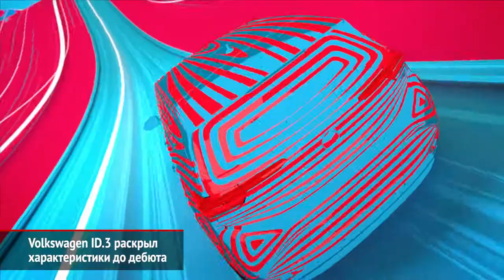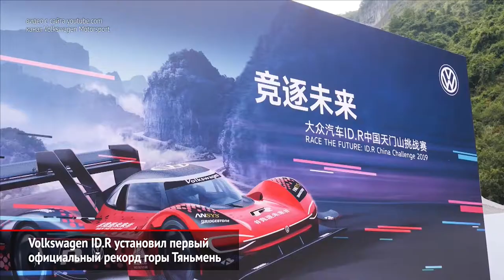Volkswagen ID.R установил первый официальный рекорд горы Тяньмень | Новости с колёс №474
Гоночный электрокар Фольксваген Ай-Ди-Ар продолжил свою рекордную одиссею в Китае — взобравшись на гору Тяньмень, где находится пещера «Небесные врата». По этой дороге из 99 поворотов ездили уже многие автомобили, но официального рекорда у трассы не существовало.

Серийный электромобиль Фольксваген Ай-Ди-Три дебютирует уже в понедельник во Франкфурте. Стартовая серия Фёст из тридцати тысяч машин уже разобрана — предоплату в размере тысячи евро желающие вносили с весны. Завод же обнародовал недостающие характеристики.